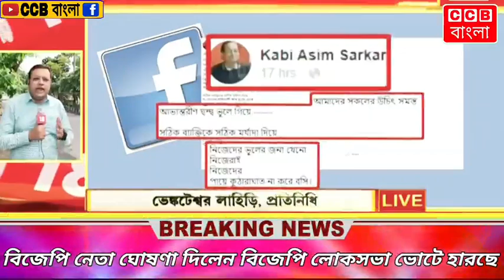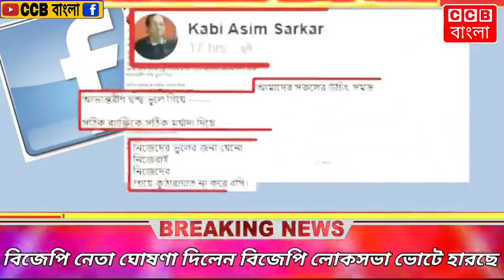বিজেপি নেতা অসিম সরকার মোদীকে সবথেকে বড়ো বিপদে ফেললো। BJP | Modi | CCB বাংলা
CCB বাংলা
BJP
Modi
Bangla viral News
CCB Bangla
Bangla News
News
News18 Bangla

1 October 2023  |  Sunday  |  6:30 - PM